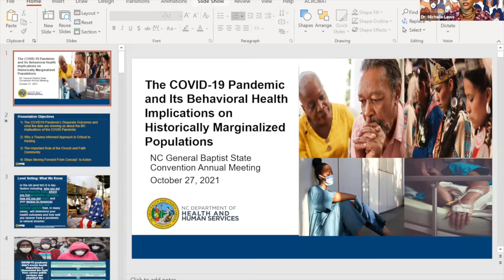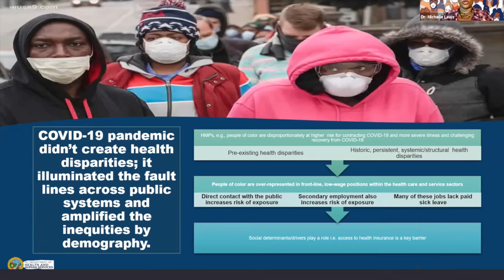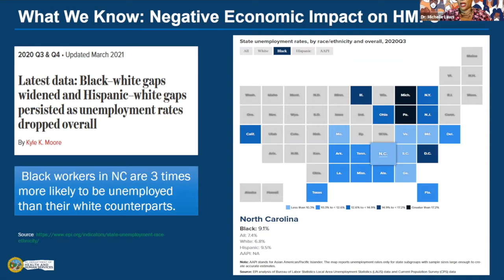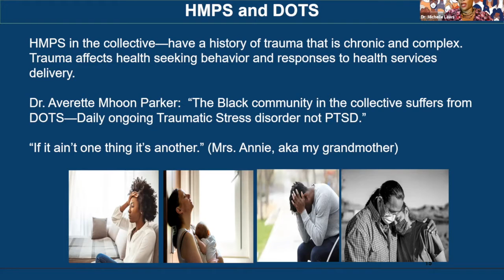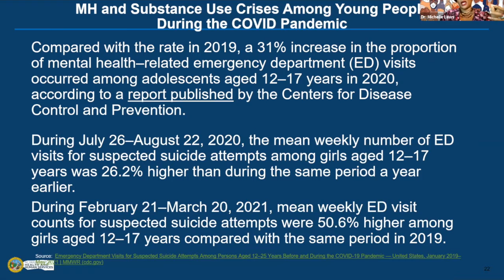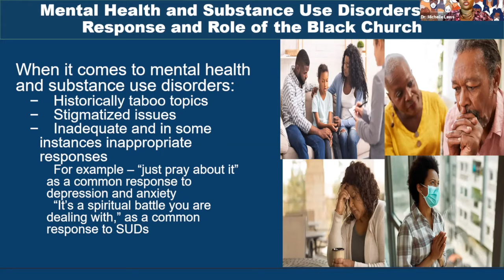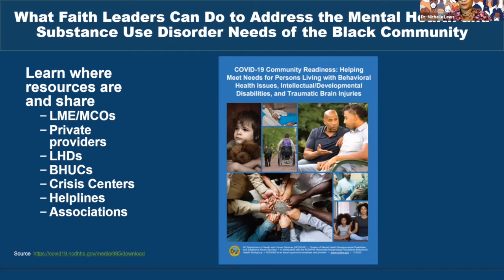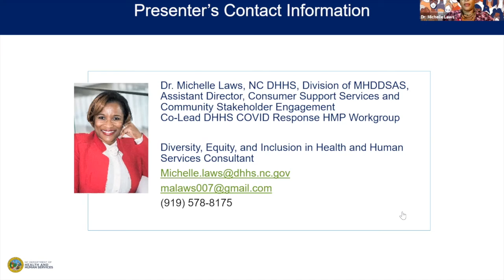Reaching Mental Health Implications of COVID